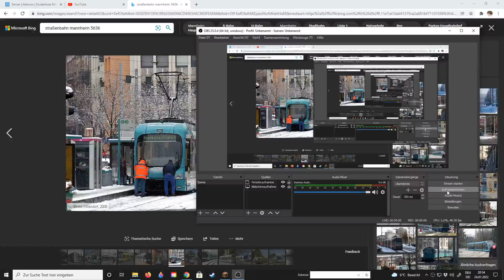Minecraft next TOP model by Mack Isy | Folge #1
Mack_Isy.aternos.me

Unsere neue Serie läuft jetzt jeden Montag abend auf meinem Kanal!